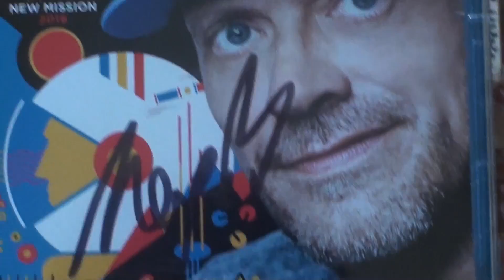(MaxPezzaliTube Pt. Speciale) Max Pezzali feat. Nek Renga - Duri da battere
E' uscita la nuova canzone di Max Pezzali con Nek e Francesco Renga "Duri da battere" e non poteva mancare il nostro parere con il grandissimo Simone Vairo!

Sigla di Tommaso Dringoli